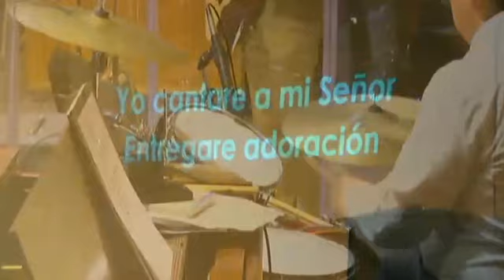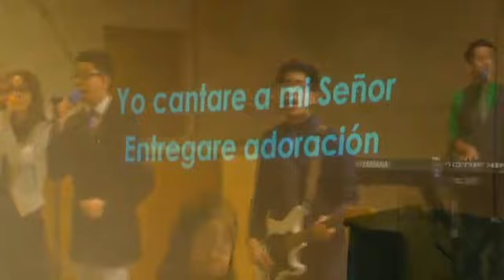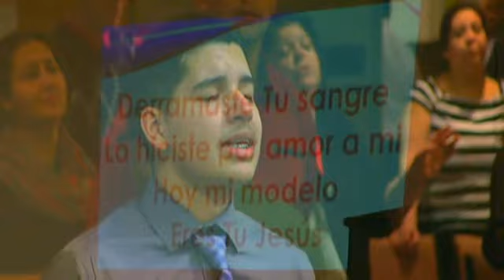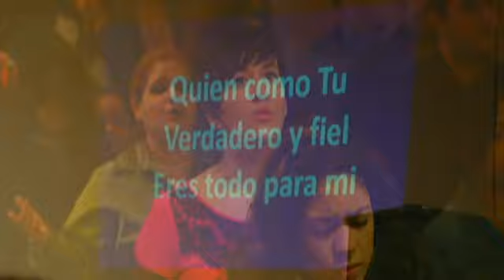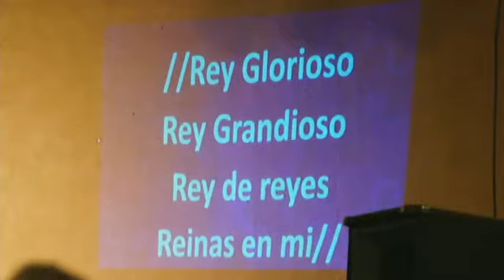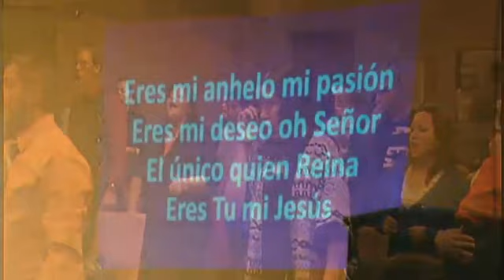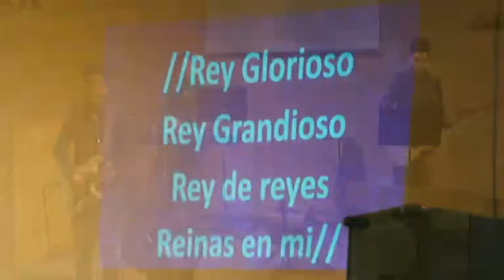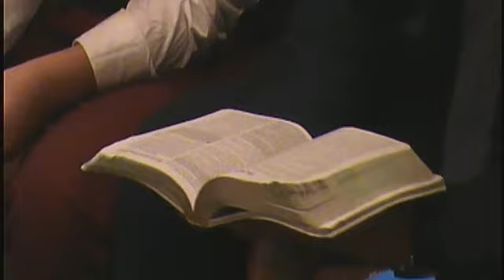Mision Cristiana el Calvario empieza la adoracion 18 enero 2015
servicio dominical domingo 18 de enero 2015